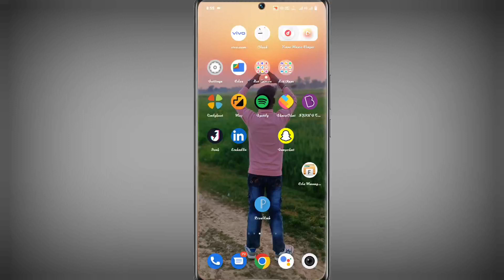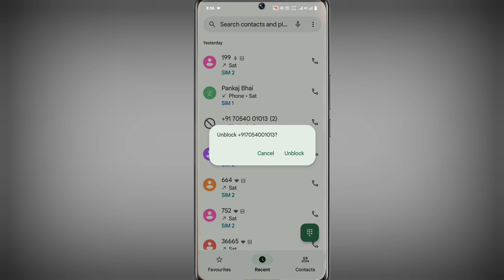Vivo Y100 Number Block Setting । Vivo Y100 Number Block Unblock Kaise Kare । Tech Akhilesh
Vivo Y100 Number Block Kaise Kare
How To Block Number Vivo Y100
Vivo Y100 Unblock Number Kaise Kare
How To Check Block List Vivo Y100
Vivo Y100 Number Ko Block Kaise Karte Hai
Number Block list Setting Vivo Y100 Phone

My Camera

My Trypod
My Light